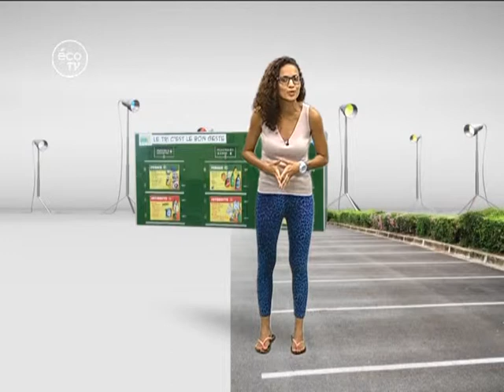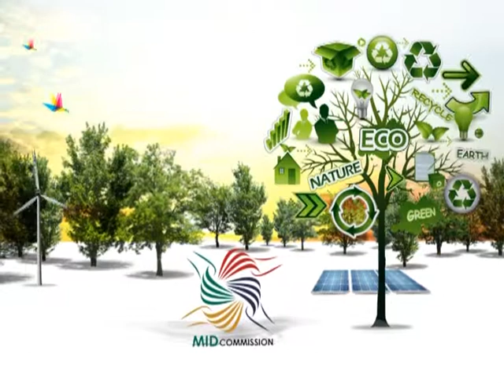Eco TV - Ep 60 - J'évite au maximum les produits jetables et je fais des achats en gros